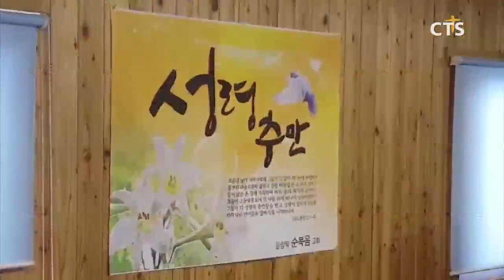올림픽 개막, 첫 주일예배 - 올림픽 첫 주일 예배 종합 (유현석 기자)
앵커: 올림픽을 맞이한 첫 주일, 강원도 평창과 강릉 지역 교회들은 예배를 드리며, 올림픽의 성공 개최와 선수들의 선전을 위해 뜨겁게 기도했는데요.

앵커: 올림픽 첫 주일 풍경을 모아봤습니다. 유현석 기잡니다.

봅슬레이, 스켈레톤, 루지 경기가 열리고 있는 올림픽 슬라이딩 센터 앞,
올림픽이 개막한 뒤 열리는 첫 주일예배, 찬양과 기도의 열기가 뜨겁습니다.
참석자들은 동계 올림픽이 성공적으로 개최된 것을 감사드리고, 남은 기간 동안 대한민국 선수들의 선전과 한국을 찾은 세계인들에게 하나님의 복음이 임하길 합심 기도했습니다.
말씀을 전한 김근찬 선교사는“추운 날씨 속에서도 전 세계에서 올림픽을 위해 대한민국 땅을 찾은 이들ㅇ르 축복한다”며“기독 선수들의 선전과 좋은 성적을 위해 기도하자”고 전했습니다.

SOT 김금찬 선교사 / JDM 미션

2018평창 동계올림픽 개막 후 첫 주일예배를 드리는 대관령성결교회.
예배에서 말씀을 전한 대관령성결교회 박해운 목사는 “우리들의 섬김의 자세가 평창 올림픽을 성공적으로 개최하는데 큰 도움이 될 것”이라며 “열심히 섬기자”고 말했습니다.
이어 성도들은 작은 시골마을에서 개최되는 국제적인 행사의 성공적인 개최를 위해 뜨겁게 기도했습니다.

빙상 경기가 열리는 강릉지역 교회들도 주일 예배를 통해 올림픽의 성공개최와 함께 한반도의 평화, 무엇보다 복음전파를 간절히 기대했습니다.
경기장 바로 옆에 위치한 한 교회의 주일 예배. 삼엄한 교통 통제 가운데 대중 교통을 몇 번이나 갈아타면서도 주일성수를 위해 예배당을 찾은 성도들. 강단에 선 목회자는 어느 때보다 어렵게 교회를 찾은 성도들과 함께 올림픽의 성공과 하나님의 섭리를 전파했습니다.

경기장과 다소 떨어진 한 교회. 아브라함이 나그네를 친절하게 대접했던 성경구절을 본문으로 예배를 함께 하는 성도들. 목회자는 동계올림픽 기간 동안 만나는 전 세계인들을 친절과 사랑으로 대할 때 하나님의 마음을 흡족하게 할 수 있을 것이라 강조합니다.

SOT 윤영태 목사 / 강릉권능교회

STD 2018 평창동계올림픽 개막 뒤 드리는 첫 주일예배. 평창과 강릉 지역 교회들이 마음을 모아 올림픽 성공개최와 복음전파를 기대했습니다. CTS 뉴스 유현석입니다.